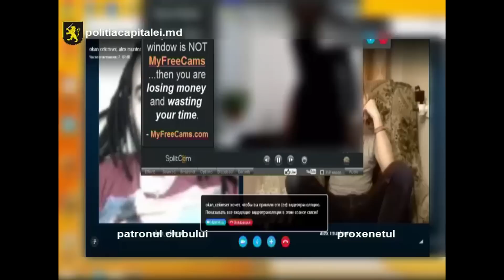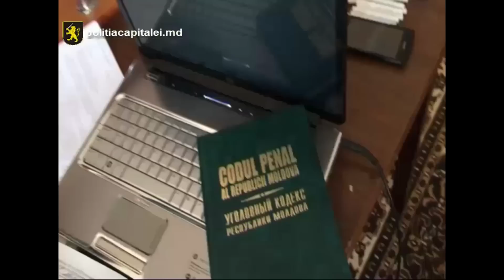Proxenetul “Царь”, încătuşat de poliţia capitalei